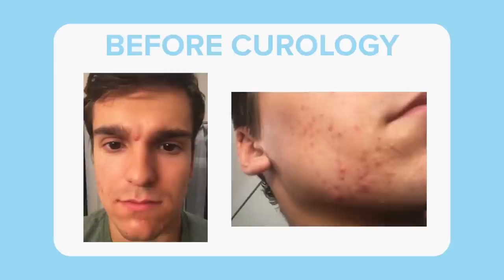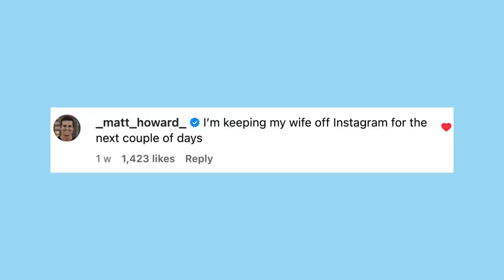Losing my grandpa, getting a “mommy makeover” & getting my first period in 5 years | Ep. 58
and get your baby’s butt into Huggies best fitting diaper! Huggies Little Movers.
Curology: For a limited time get your first Curology skincare box for $5 when you go

Abby opens up about her emotional journey coping with the loss of her grandpa, her thoughts on 'Mommy Makeovers', and her experience of getting her first period in 5 years.

Chapters:
00:00 - Episode 58
01:09 - Losing my grandpa to cancer
15:35 - Attending the funeral
23:12 - What to do if someone loses their spouse
33:09 - Matt is getting tested for ADHD
40:40 - Getting my period again
47:36 - Embracing our masculinity and femininity
59:27 - My controversial opinion on dogs
1:02:02 - Suffering from severe anxiety
1:11:44 - Mommy Makeovers